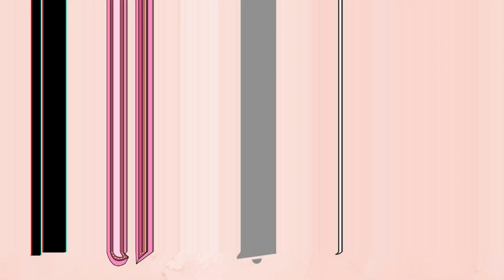HarvestDay - 3&4 | Someone slipped and fell down while filming at paddy field 🤣 | Milik Hemso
Day 3 and 4 of harvesting paddy field.
12 & 13 November 2021